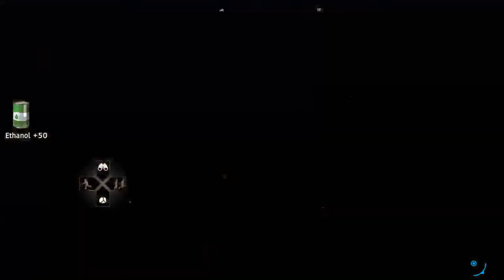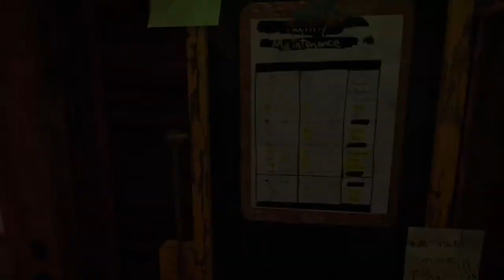Far Cry New Dawn Pt. 4 | Problem Makers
We are back with Part 4 of the Far Cry New Dawn series, the game is free with a PS Plus Extra Subscription. Come hangout and relax to some Far Cry New Dawn gameplay! Feel free to give a shout out in the chat, I enjoy hearing from the community!

🔽 Social Media 🔽

TIMESTAMPS
00:00 Far Cry New Dawn Pt. 4 | Problem Makers + Intro
3:30 The Refinery Lvl. 2
10:10 Barren Crossing + Lorna's Tears
14:30 Sacred Lumber
23:10 Toothchapel + Light Em Up (Treasure Hunt)
28:00 Trailer Town + Trailer Town Lvl. 2
39:45 Defending Prosperity
52:10 Chateau Boshaw (Adventures In Babysitting Mission)
1:05:45 Empty Garden
1:12:25 Trailer Town Lvl. 3
1:21:45 H.M.S. MacCoubrey Expedition Lvl. 1
1:34:10 Navajo Bridge Expedition Lvl. 1
1:45:00 Broken Forge Lvl. 2 + Broken Forge Lvl. 3
1:56:28 Signal Point Lvl. 2 + Signal Point Lvl. 3
2:13:00 Ending Moments / Outro